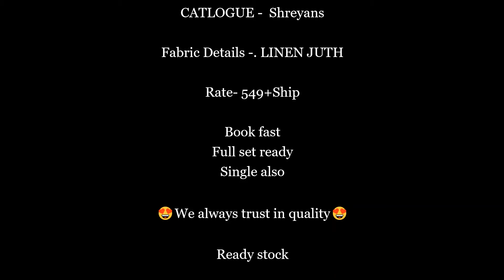Latest New Arrived Jute Silk Saree Best Price: 549/-| unboxing video jute silk saree|Online Shopping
CATLOGUE -  Shreyans

Fabric Details -. LINEN JUTH

Rate- 549+$

Book fast
Full set ready
Single also

😍We always trust in quality😍

Ready stock